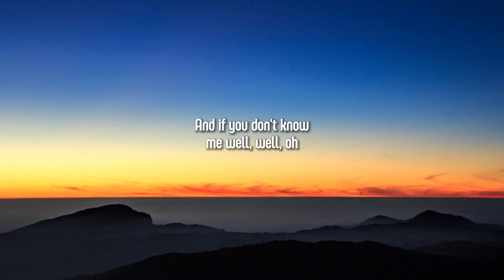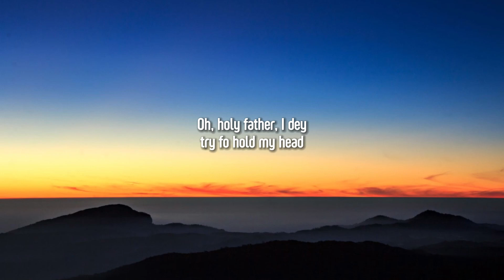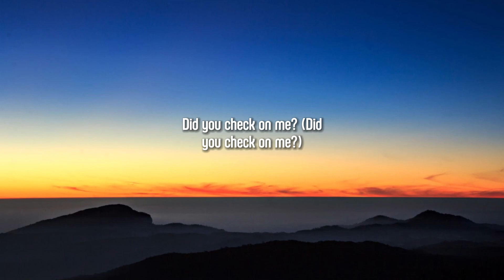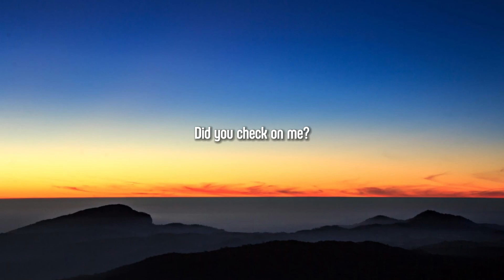Libianca - People (Lyrics)